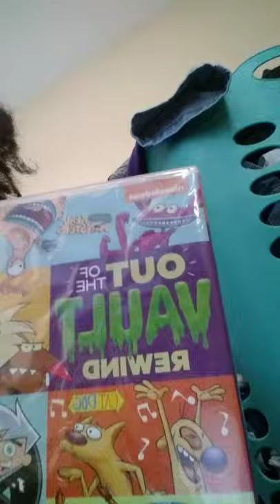December 6, 2020